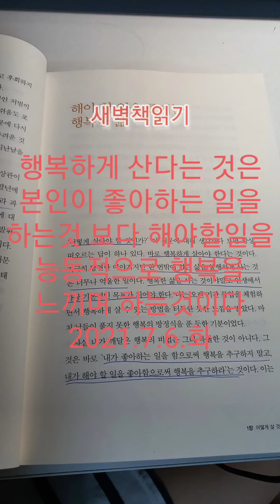2021.7.6.화 미라클모닝 새벽책읽기 스쿼트330개후 BIGSIS 복근힙업운동